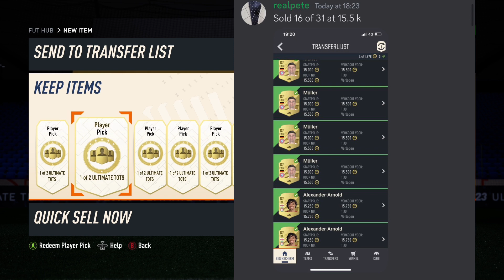Invest In These Players For This SBC Refresh Tomorrow💰!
Looking to make a fortune playing Fifa 23? Look no further than this sniping method! In this video, I'm showing you how to make 100k+ every hour by using these sniping filters
Fut Ballers Objectives, ederson , grealish, fut ballers how to complete them, how to get fut ballers players, how to get fut ballets objectives quick.
TOTS warm up investments, tots investments

If you're a fan of the Fifa series, then you know that sniping is one of the best ways to make money. In this video, I'm teaching you how to snipe like a pro using this effective method. With a little practice, you'll be on your way to becoming a millionaire!
Quick Fifa 23 sniping filter for you guys.
Been using this past week and made over 3mil.
fifa 23 pl tots
premier league tots fifa 23
Alisson sbc fifa 23
81x11 premier league sbc
bundesliga tots
90+ icon sbc fifa 23
ronaldinho sbc fifa 23
la liga tots investments
ligue 1 tots investments
81x11 seria a
90+ icon player pick sbc
award winners promo fifa 23
ultimate tots fifa 23
fifa 23 compensation player pick
fifa 23 free player pick compensation
shapeshifters investments fifa 23
zambrotta sbc
84x10 sbc
kante sbc
fut level up promo
83x25 sbc